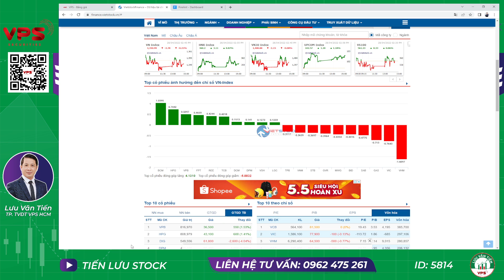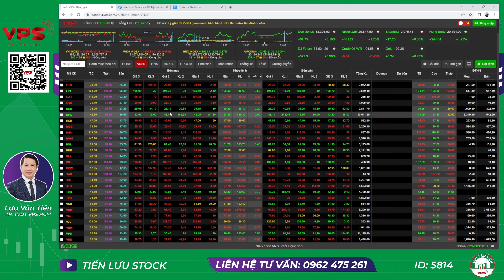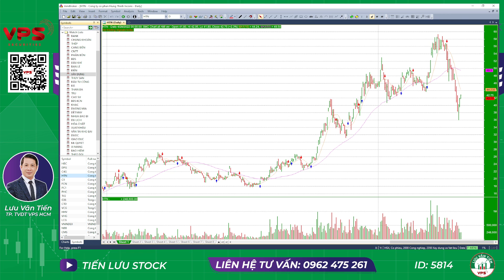NHẬN ĐỊNH TT 29/4/2022|CÁC CP TẠO ĐÁY, MUA HAY CHỜ TT TẠO ĐÁY SỐ 2